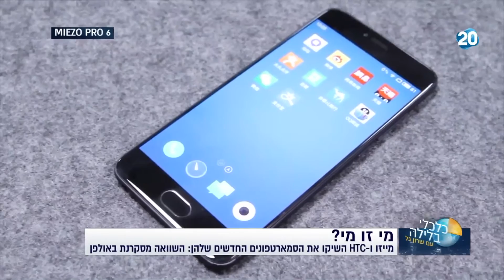שרון גל ערוץ 20 - מייזו פרו 6, HTC 10 וה-LG G5 שי מזרחי